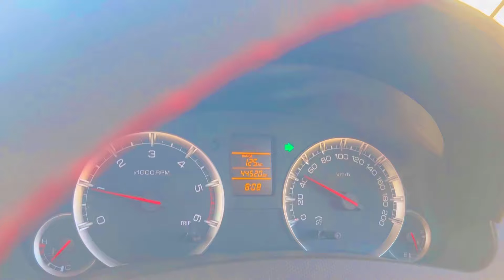UP TIMBER VS CREATORS LUCKNOW 20 20 LEAGUE🏆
Lucknow cricket / Cricket Challenge / Timber Vs Creators / Cricket Vlog / Hasanakhtar / Lucknow cricket Vlog / C A l Lucknow | cricket Association off Lucknow/ Hasanakhtartipsandtricks /